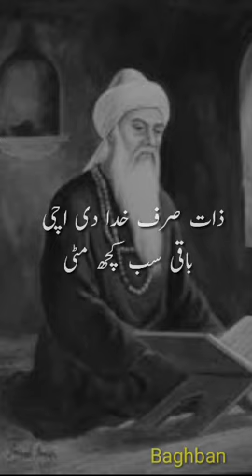Baba fareed kalam || Punjabi poetry || whatsapp status #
Farīd al-Dīn Masʿūd Ganj-i-Shakar
was a 12th-century Punjabi Muslim preacher and mystic. who went on to become "one of the most revered and distinguished ... Muslim mystics" of the medieval period. Wikipedia

Born: 1173, Kothewal

Died: May 7, 1266, Pākpattan

Full name: Farīd al-Dīn Masʿūd Ganj-i-Shakar

Place of burial: Shrine of Baba Farid

Children: Bibi Zainab, Asghari, Khadija, Bibi Fatima, Bibi Mastura, more

Books: Love is His Own Power: The Slokas of Baba Farid.
His murshad was Hazrat bakhtiar laki who was in.the order of silsalsla naqashbandia.

He was a Punjabi poet and saint of the Chisti order of Sufism. He was among the first known Punjabi poets. He was born in Kothewal village in Multan, Punjab and his ancestors were from a town called Aush, south of Fergana.